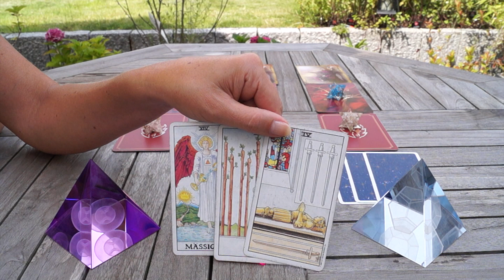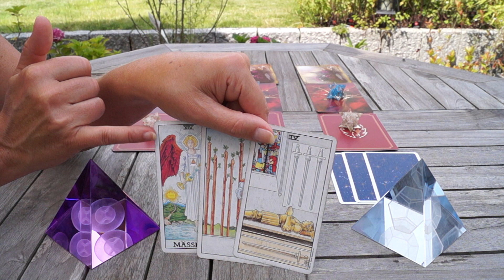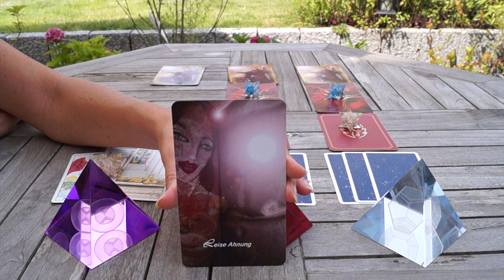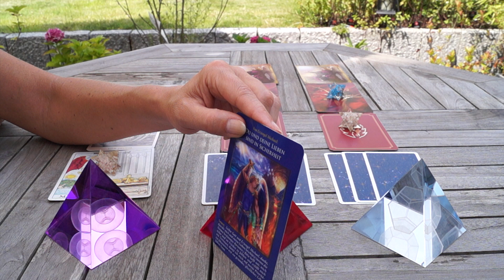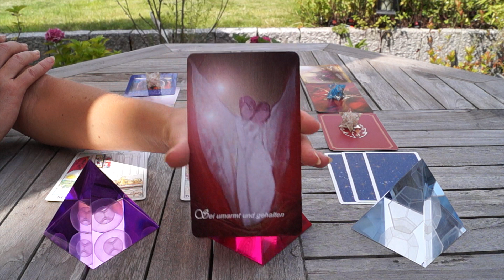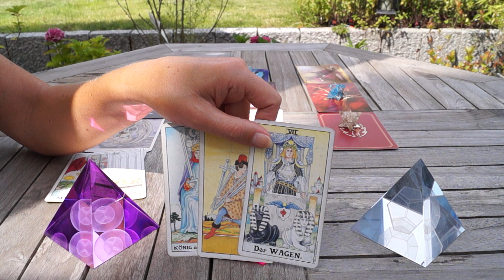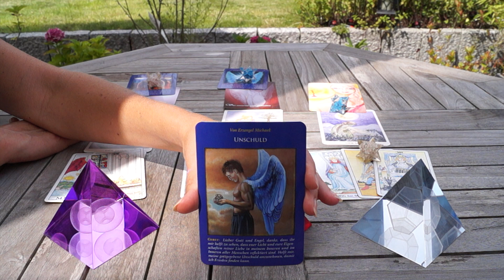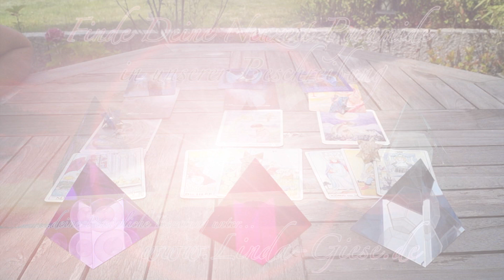Happiness Orakel für🔸Singles und Dual-/Seelen-Partnerschaft🔸 Spiritualität🔸Finanzen🔸Linda Giese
Viel Freude mit deiner motivierenden Wochenprognose.

➡️ Mein Buch: "Die Geheimnisse der Heilige Geometrie. Die Sprache der Schöpfung"

➡️Merkaba klein ausverkauft.

➡️Universal Tarot bei Amazon